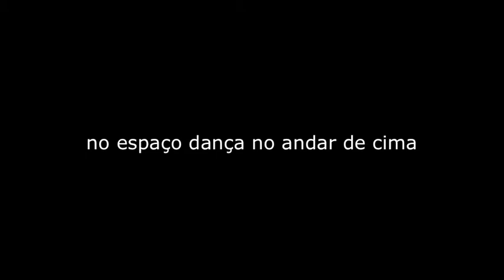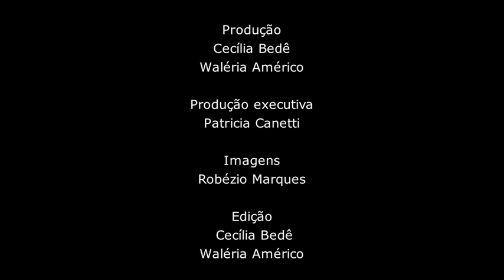Canal Contemporâneo em Fortaleza - uma conversa sobre o circuito de arte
O Canal vai a Fortaleza e propõe um debate sobre o circuito de arte da cidade. Os convidados foram os artistas/curadores: Bitu Cassundé, Enrico Rocha, Mariana Smith, Solon Ribeiro e Waléria Américo. Mediação: Cecília Bedê.

O debate percorreu por temas como: políticas públicas, privadas, formação, produção artística, coleções e mais especificamente, foi abordado sobre a situação ou postura de alguns espaços de arte da cidade de Fortaleza.

Este vídeo que, apesar da necessidade de ser reduzido a 15 minutos, para a sua veiculação na internet, tem a função de levantar a discussão de modo ampliado, para incentivar a reflexão crítica sobre a arte e seu(s) circuito(s).

Informações adicionais:
- Ricardo Resende dirigiu o Museu de Arte Contemporânea do Centro Dragão do Mar de Arte e Cultura de 2005 a 2007.

- Luiza Interlenghi dirigiu o Museu de Arte Contemporânea do Centro Dragão do Mar de Arte e Cultura em 2003 e 2004.

- Em 2006, Yuri Firmeza criou o artista fictício Souzousareta Geijutsuka para a série de exposições Artista Invasor do Museu de Arte Contemporânea do Ceará.

- Em 2006, Waléria Américo interferiu na parede do MAC-CE com a obra Déjà-vu (1), uma janela para o lado de fora do museu.

Produção executiva: Patrícia Canetti
Produção: Cecília Bedê e Waléria Américo
Imagens: Robézio Marques
Edição: Cecília Bedê e Waléria Américo
Filmado no Espaço Dança no Andar de Cima

julho_2011